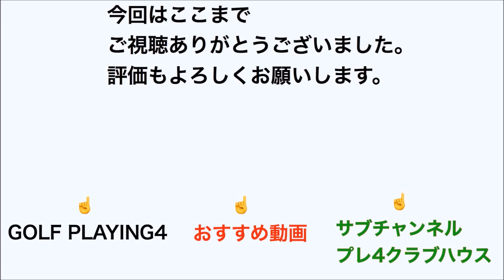ゴルフ ネクスジェン ジェットブラックドライバー 試打 #81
今回は　ネクスジェン　ジェットブラックドライバーの試打です。